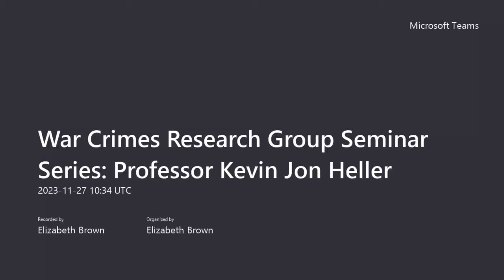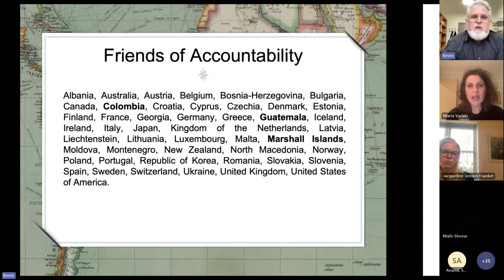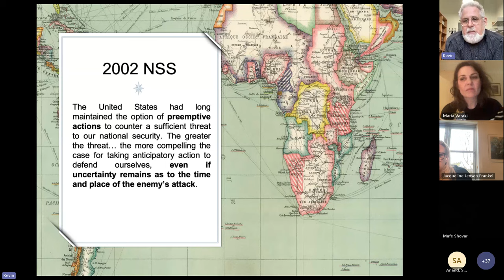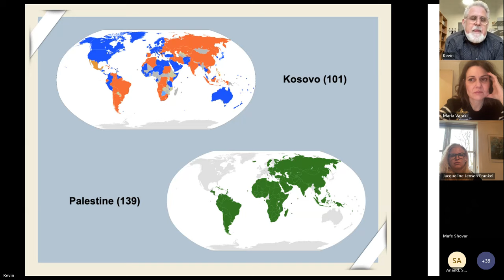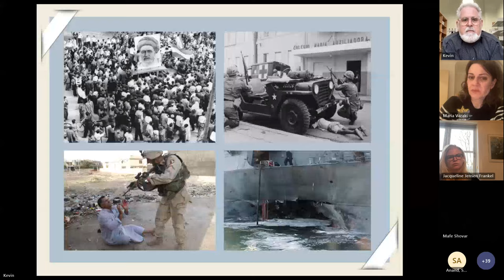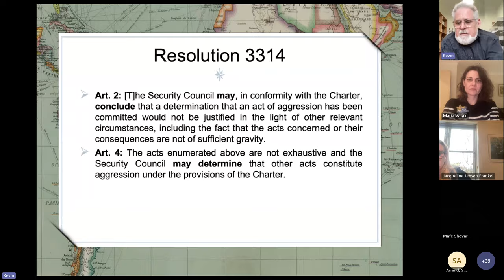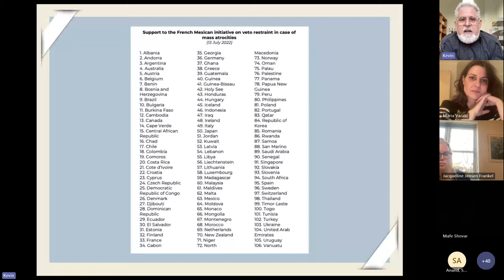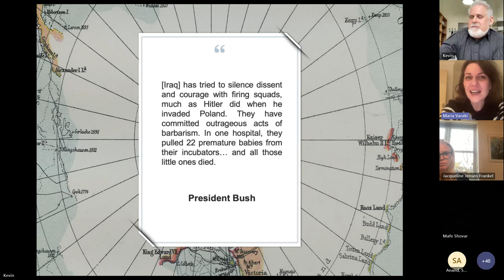Russian Aggression, the Jus ad Bellum and the Silence/ing of the Global South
This presentation attempted to explain why states in the Global South, despite their decades-long commitment to both the prohibition of the use of force and the crime of aggression, have proven remarkably unwilling to support concrete efforts to hold Russia accountable for its unprovoked invasion of Ukraine.

Speaker: Dr Kevin Jon Heller, Professor of International Law and Security at the University of Copenhagen’s Centre for Military Studies. He currently serves as a Special Adviser to the ICC Prosecutor on War Crimes and is an Academic Member of Doughty Street Chambers in London.

Discussant: Dr Maria Varaki, Lecturer in International Law, Department of War Studies, King’s College London. She is a member of the ILA’s Committee on Human Rights in times of emergency, and has previously worked for the OHCHR in Geneva, the UNHCR in New York and the Legal Advisory section of the Office of the Prosecutor of the International Criminal Court in the Hague.